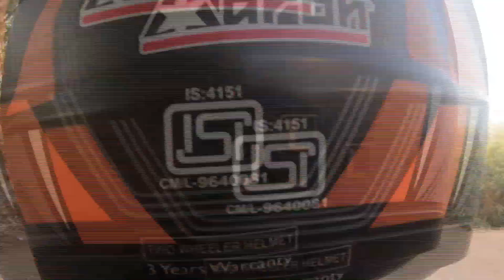चलिए आज मैं आपको झुमरी तिलैया डैम दिखाता हूँ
झुमरी तिलैया डैम भारत के झारखंड राज्य में स्थित है। यह झारखंड के गढ़वा जिले में स्थित है और बाराकर नदी पर बना है। यह दक्षिणपूर्व रेलवे के समीप है और नजदीकी रेलवे स्टेशन बरवाड़ा रेलवे स्टेशन है। झुमरी तिलैया डैम के आसपास टूरिस्ट आवासों की कमी है, लेकिन आसपास के शहरों में कई छोटे और बड़े होटल हैं जहां आप ठहर सकते हैं। आप झुमरी तिलैया डैम का आनंद लेने के लिए अपनी गाड़ी या टैक्सी का उपयोग कर सकते हैं।

GoPro AJDBD-001-EU Dual Battery Charger
SanDisk 128GB Class 10
Dell Inspiron 15 5000

Please follow other social channel & also leave a feedback Comment :)